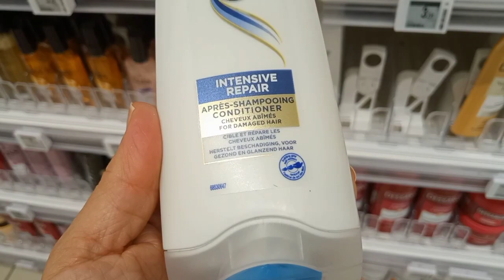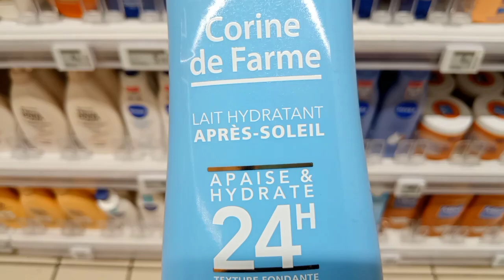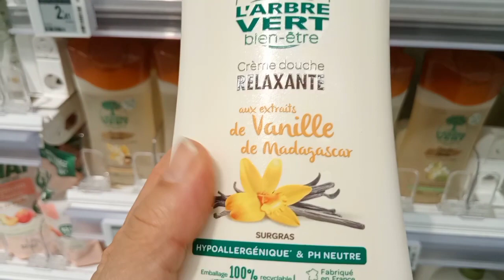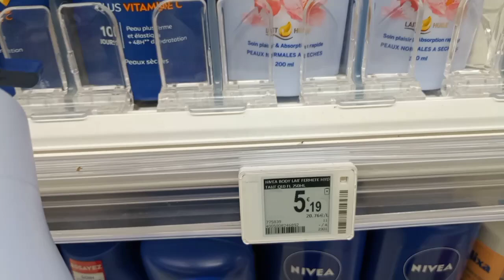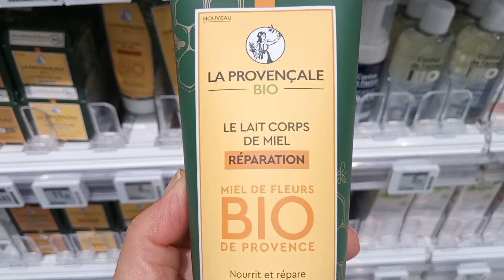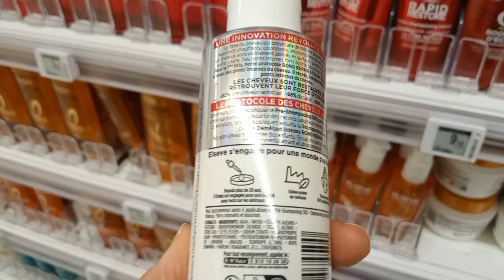أفضل و أروع منتجات من كريم ليلي ضد التجاعيد،جال دوش بريحة الكارامال،كريم مرطب و معطر للجسم